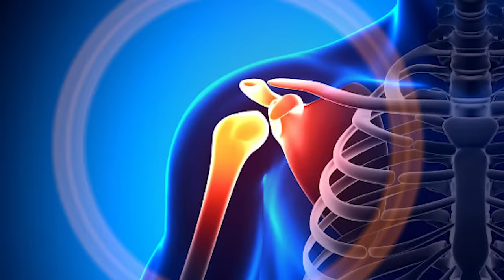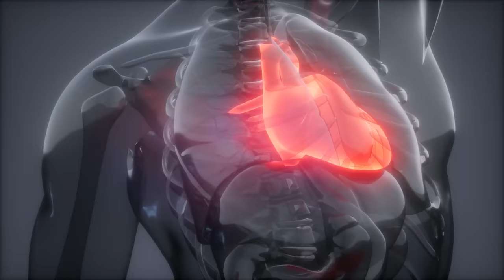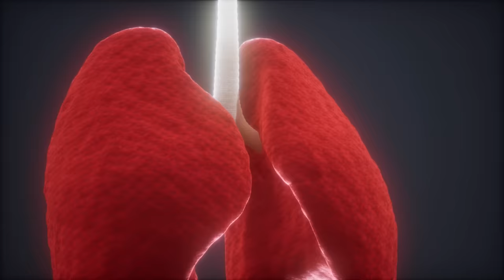ER Doctor REACTS to Insane 1000 Ways to Die Injuries #3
ER Doctor Jordan Wagner is back with ER doctor reacts to 1000 Ways to Die insane injuries from Spike and Comedy Central part 3. Doctor Wagner, a real life emergency physician 1000 Ways to Die reaction / real doctor reacts to insane 1000 Ways to Die Deaths and injuries with his wife Jenn Barlow from Gear Girl. ER doctor breaks down injuries and watches the funniest 1000 Ways to Die moments and 1000 Ways to Die best moments and tells us what is accurate and what is not in this funny video of 1000 Ways to Die clips.

1000 Ways to Die is an American anthology television series that aired on Spike and Comedy Central. The program recreates unusual supposed deaths, true events, and debunked urban legends, and includes interviews with real medical experts who describe the science behind each death. Today Doctor Wagner, a real life emergency physician from Experts React on Gamology will be watching and reacting to the craziest 1000 Ways to Die deaths with his wife Jenn Barlow from Gear Girl. Some of 1000 Ways to Die best moments from RIP-ED, Branched Out, Blood Bath & Beyond, and Super Zero. With crazy deaths and injuries there is no shortage of funny medical memes and medical satire. Do you watch 1000 Ways to Die full episodes? If you want Dr. Jordan Wagner to continue making this doctor reaction series please give this video a like and leave a comment on which TV show you'd like for him to review next.

From 'Deadliest Catch' executive producer Thom Beers comes this macabre series that re-creates true incidents in which hapless souls met the Grim Reaper under decidedly unorthodox circumstances.

1000 Ways to Die | Prime Video - Amazon.com